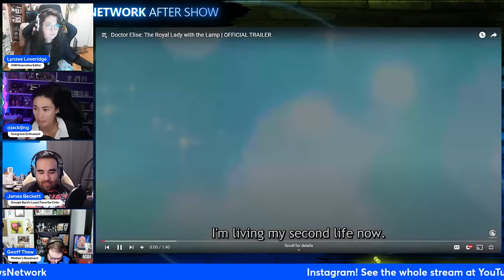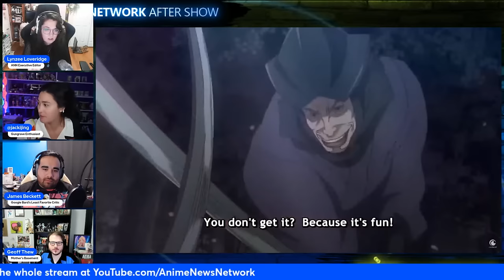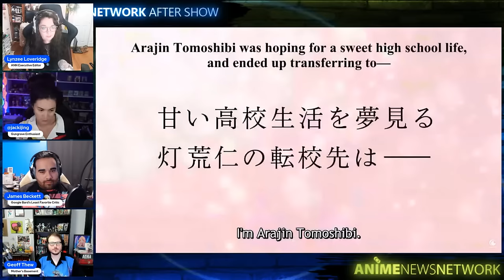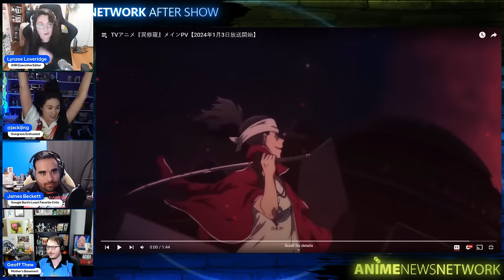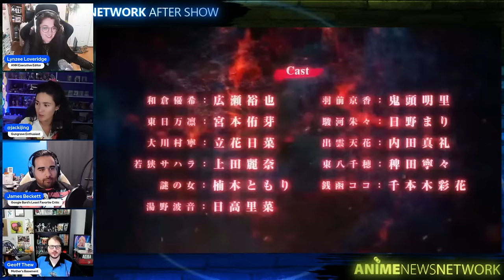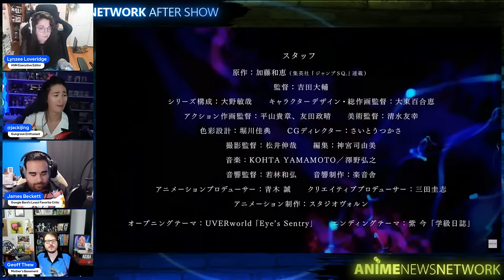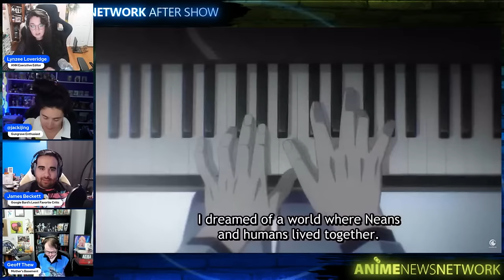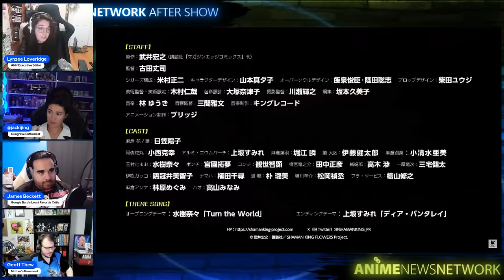The Winter 2024 Anime Trailer Watch Party!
The presents are open, and the new year is fast approaching, but ANIME SANTA still has a gift for you all!

Lynzee Loveridge, Jacki Jing, James Beckett, and Geoff Thew from Mother's Basement will watch all the anime trailers for the January 2024 season on FRIDAY, December 29 at 5pm PDT/8pm EDT. Bring some eggnog and gingerbread cookies because we're going late!

Timestamp
00:00 Intro
00:15 Welcome
08:02 Drinks & Snacks
09:17 Sasaki and Peeps
13:12 Doctor Elise: The Royal Lady with the Lamp
18:34 Tis Time for "Torture," Princess
24:38 Banished From The Hero's Party, I Decided To Live A Quiet Life In The Countryside Season 2
28:08 Meiji Gekken: 1874
35:26 Lynzee Backlog Anime (Fmab)
41:00 Hokkaido Gals Are Super Adorable!
43:45 Tsukimichi Moonlit Fantasy Season 2
46:07 The Wrong Way to Use Healing Magic
49:27 The Demon Prince of Momochi House
56:24 Bucchigiri?!
1:00:14 Gushing over Magical Girls
1:03:09 Bottom-Tier Character Tomozaki 2nd Stage
1:06:00 Villainess Level 99: I May Be the Hidden Boss but I'm Not the Demon Lord
1:13:35 Delusional Monthly Magazine
1:15:36 The Fire Hunter Season 2
1:19:15  HxH
1:25:41 Ishura
1:30:11 My Instant Death Ability is So Overpowered, No One in This Other World Stands a Chance Against Me!
1:32:05 Delicious in Dungeon
1:35:39 Chained Soldier
1:41:19 Classroom of the Elite III
1:43:40 Intermission
1:51:04 The Way of Pon
1:52:21 Kingdom Season 5
1:55:45 Mashle: Magic and Muscles Season 2
1:57:41 Tales of Wedding Rings
2:00:08 Blue Exorcist: Shimane Illuminati Saga
2:02:49 A Sign of Affection
2:05:04 The Strongest Tank's Labyrinth Raids: A Tank with a Rare 9999 Resistance Skill Got Kicked from the Hero's Party
2:07:20 Mr. Villain's Day Off
2:10:30 7th Time Loop: The Villainess Enjoys a Carefree Life Married to Her Worst Enemy!
2:16:05 Metallic Rouge
2:19:50 Fluffy Paradise
2:22:29 The Dangers in My Heart Season 2
2:25:18 Dragons of Wonderhatch
2:30:40 The Foolish Angel Dances with the Devil
2:32:56 Synduality: Noir Part 2
2:35:16 The Unwanted Undead Adventurer
2:39:29 HIGH CARD season 2
2:42:09 Shaman King: Flowers
2:44:22 Cherry Magic! Thirty Years of Virginity Can Make You a Wizard?!
2:48:05 Sengoku Youko
2:50:59 Urusei Yatsura Season 2
2:54:50 The Witch and the Beast
2:58:39 The Weakest Tamer Began a Journey to Pick Up Trash
3:01:07 Bang Brave Bang Bravern
3:04:02 Solo Leveling
3:11:00 Top 5
3:14:41 Japanese Stationery
3:17:29 Geoff Top 5
3:18:02 Jacki Top 5
3:19:43 James Top 5
3:22:31 Lynzee Top 5
3:23:52 Cromartie High School
3:29:25 Outro